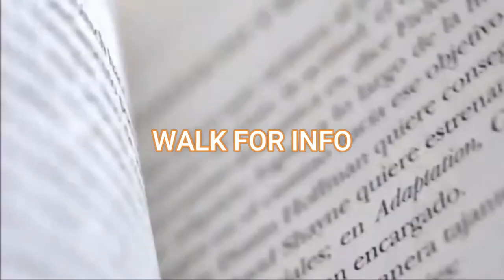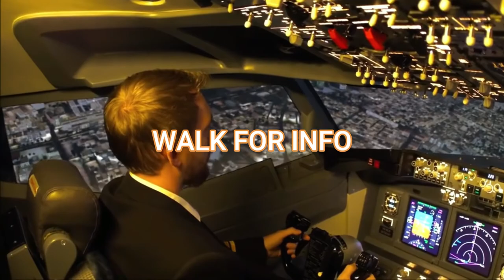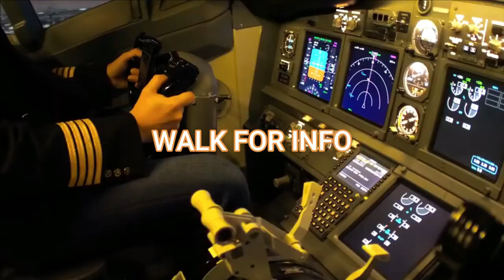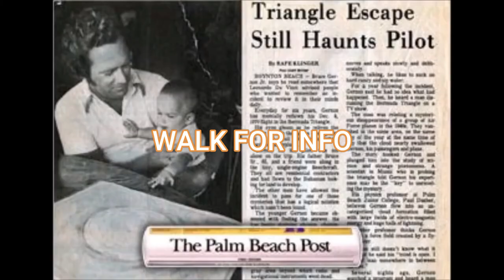The Story Of The Pilot Who Survived Bermuda Triangle Hindi urdu By( WALK FOR INFO)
Song: Mortals (feat. Laura Brehm)
credit for contents used in this video goes to the right owner.